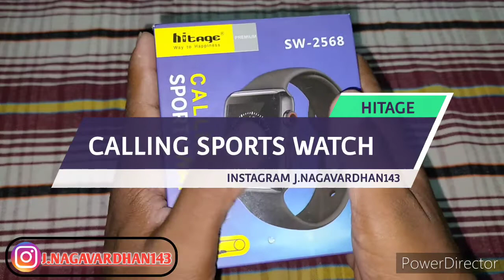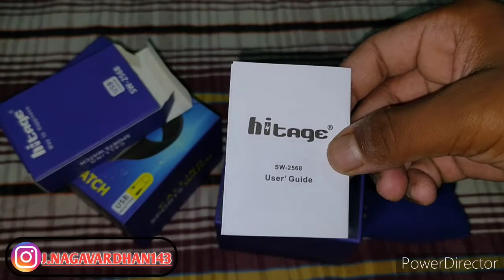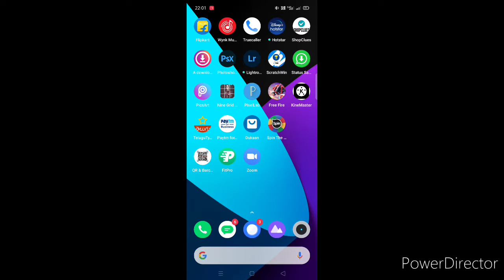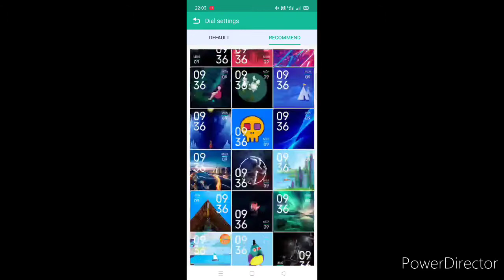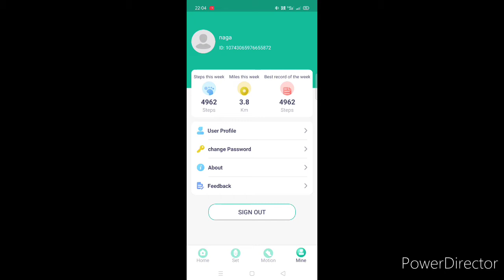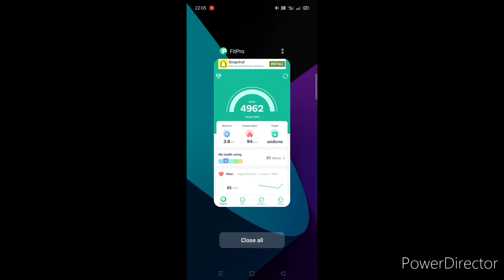HITAGE CALLING SPORTS WATCH | OP SMART WATCH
HELLO ALL..!!

| LIVE TIMING |

SUNDAY FUNDAY